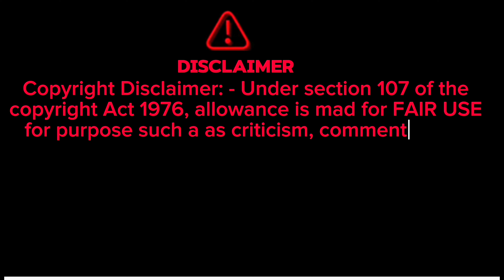Playing Shooting Volleyball|Parshant Lafa|Vlog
[ THANKS FOR WRITING THIS VIDEO ]
Parshant Lafa

#2024#Shooting Volleyball#shootinggames#shootergame#